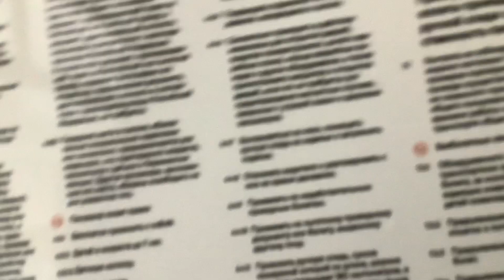Поездка на автобусе 29 от Станции Крюково до Кинотеатра Электрон и до Станции Крюково